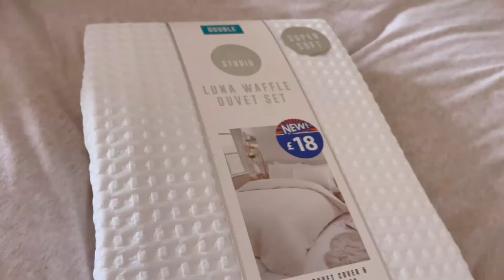VLOG| WHY DO I FEEL LIKE THIS?!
Hope you enjoy this quick lil vlog! Let me know what else you would like to see :)